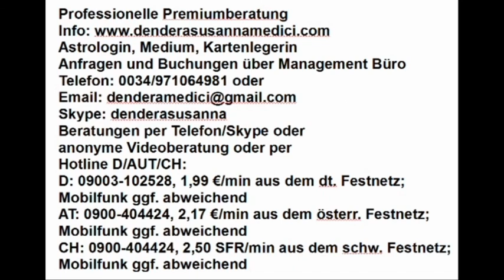Dendera's Blick in die Akasha Chronik: 05.04.2019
Hotline:
Meine 5 Kanäle:
Venezianisches Liebesorakel
Orientalisches Liebesorakel
Meisterin des Kartenlegens
Nofretete's Offenbarungen
Fernöstliches Liebesorakel
Bild: shutterstock/Bruce Rolff